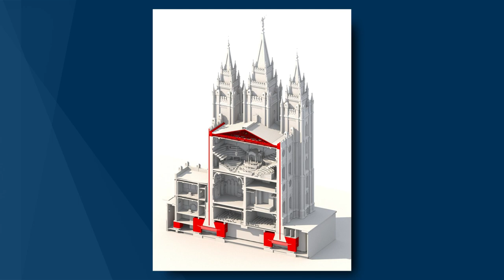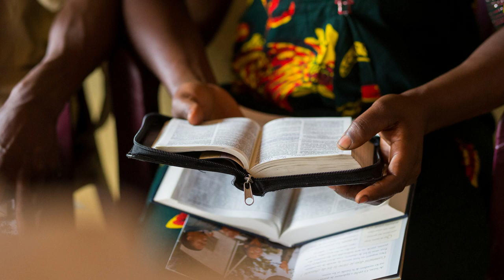A Good Foundation against the Time to Come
Elder Gary E. Stevenson - During the coming years, may we allow the improvements made to the Salt Lake Temple to move and inspire us.
April 2020 General Conference